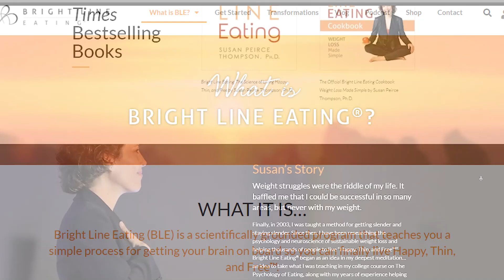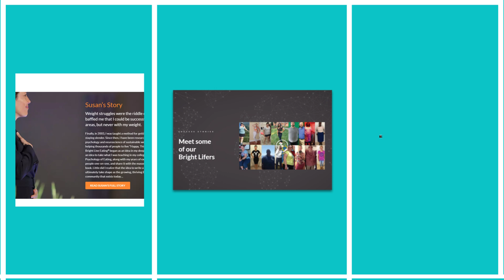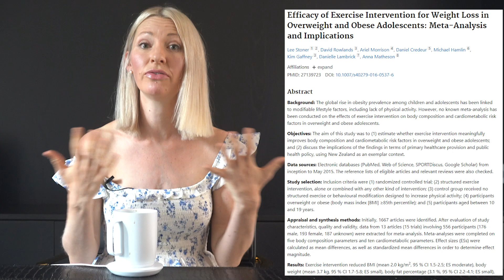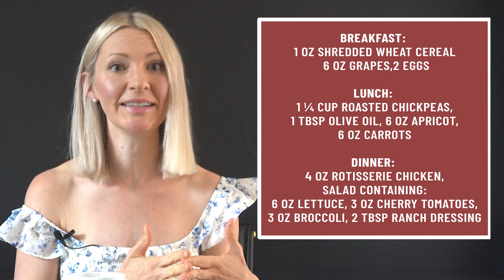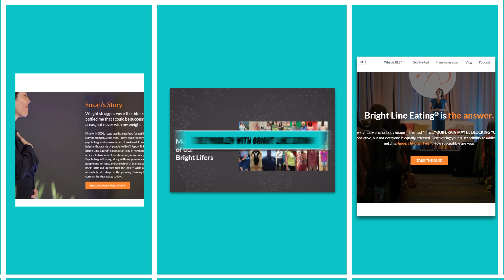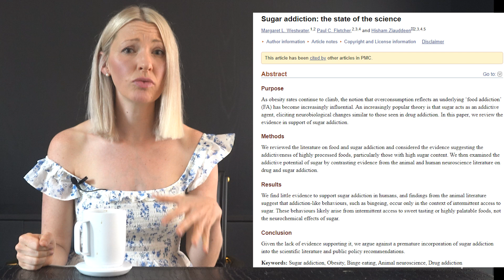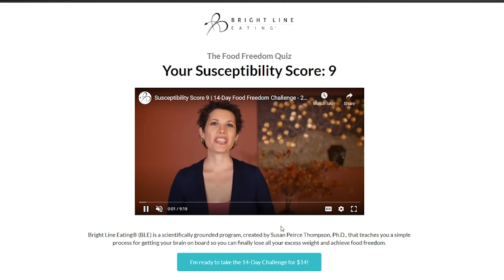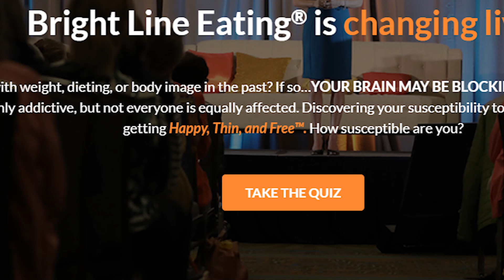Dietitian Reviews Bright Line Eating Weight Loss Program (This is INHUMANE)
Hey everyone I’m Abbey Sharp welcome to Abbey’s Kitchen. In todays video we will be taking a look at the controversial weight loss program BRIGHT LINE EATING.

1) The information in this video is for education and entertainment purposes only, so you should always speak to a health care provider about your unique health needs.

2) Please use this video (as with all of my review videos) as educational, not as unique recommendations.

3) Please be kind in the comments.

4) Trigger warning to those with disordered eating tendencies.

RESEARCH LINKS

Xoxo Abbey